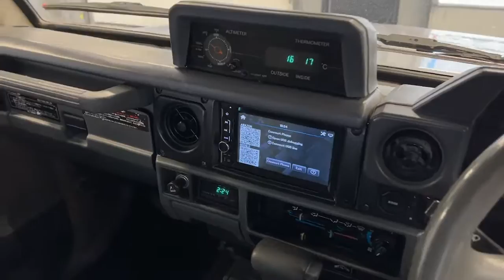1990 TOYOTA LAND CRUISER Westfield, Carmel, Fishers, Noblesville, Indianapolis, IN P15556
Gray Used 1990 TOYOTA LAND CRUISER available in Westfield, Indiana at Tom Roush Mazda. Servicing the Carmel, Fishers, Noblesville, Indianapolis, IN area.

Gray 1990 Toyota Land Cruiser 4WD 4-Speed Automatic I4 **MOONROOF**, **MP3 / IPOD COMPATIBLE!**, **TURBO DIESEL POWER**, **UPGRADED WHEELS**, **4CYL - ALL THE POWER AND GREAT MPG**, **BEST COLOR FOR RESALE**, **NON-SMOKER!**, **AWD - NEVER WORRY ABOUT THE WEATHER!**, **LOCAL TRADE - NEVER A RENTAL!**, SURVIVOR - SURVIVOR - SURVIVOR, 2.4L TURBO DIESEL!, 2L-TE 2.4 LITER TURBO DIESEL ENGINE, RIGHT HAND DRIVE!, 4D Sport Utility, I4, 4-Speed Automatic, 4WD, Gray.Recent Arrival!Every Customer at Tom Roush Lincoln Mazda receives complimentary car washes for life and discounted service and parts!